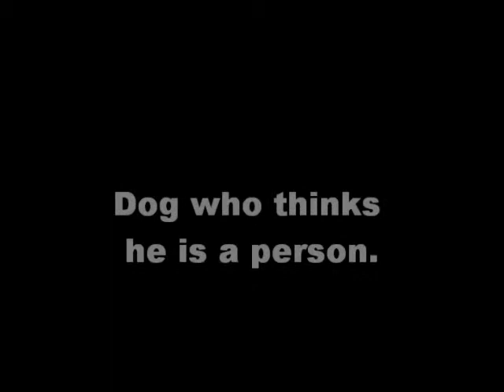Rosco Peco Train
i was just having fun